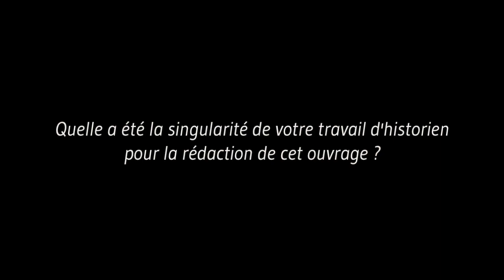[Entretien] "Le Tribunal révolutionnaire" d'Antoine Boulant - Prix château de Versailles du livre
"Le Tribunal révolutionnaire" d'Antoine Boulant (éditions Perrin) est sélectionné pour la 2ème édition du Prix château de Versailles du livre d'histoire.